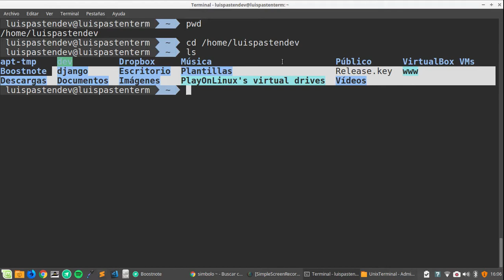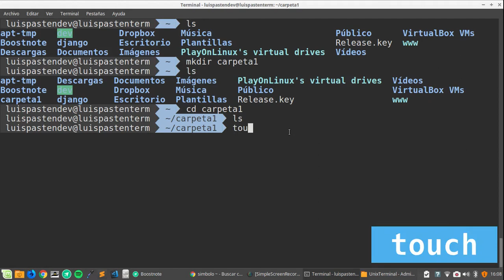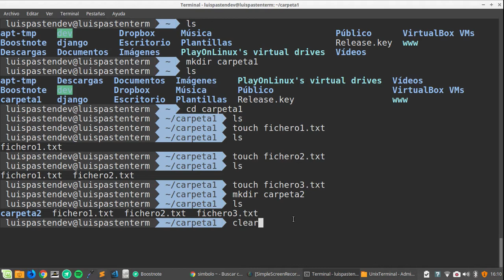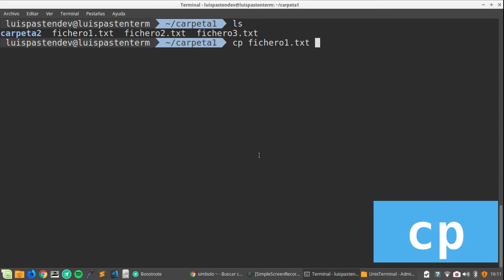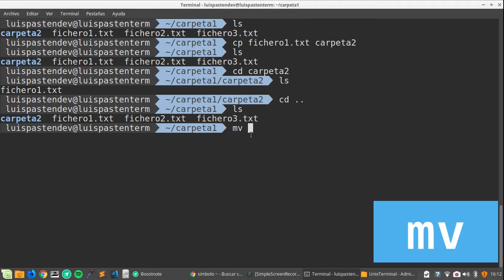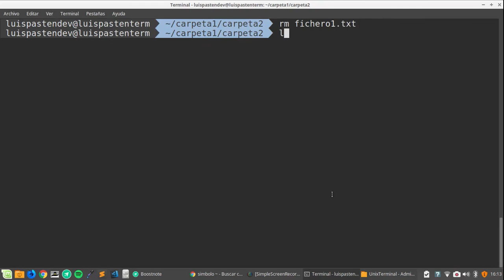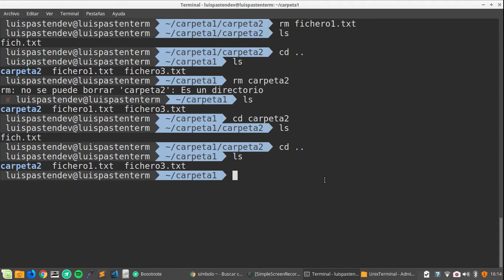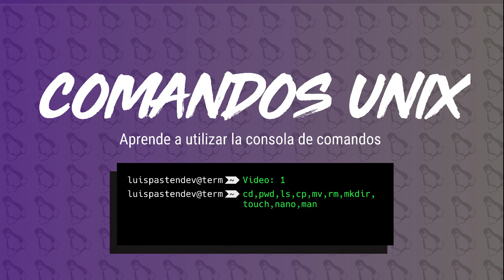Minicurso: Comandos Unix 1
Minicurso comandos unix:

cd, ls, pwd, cp, mv, mkdir, touch, clear, man..